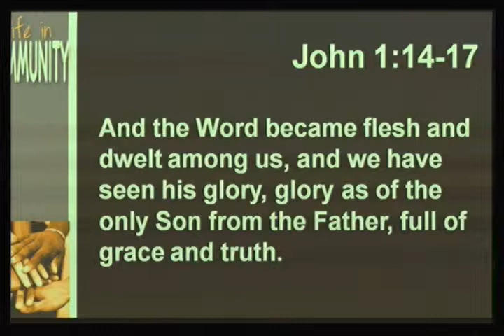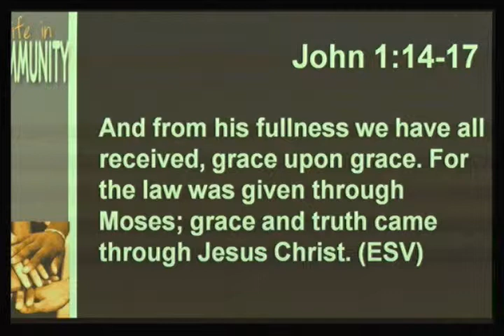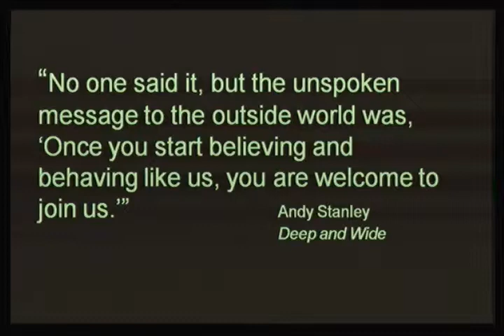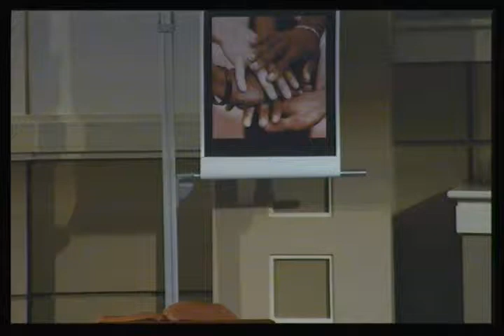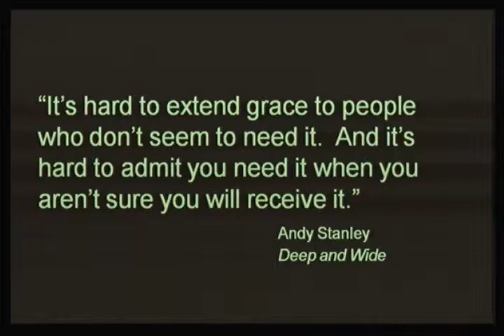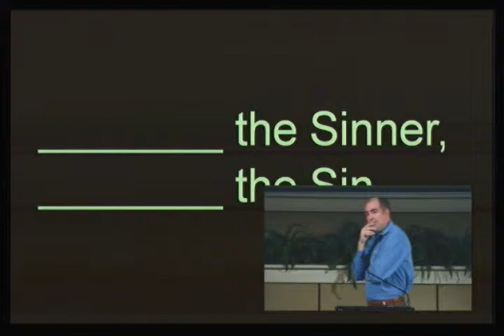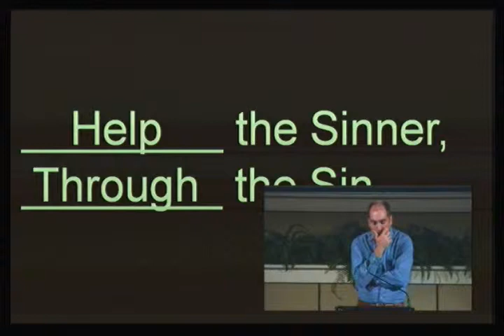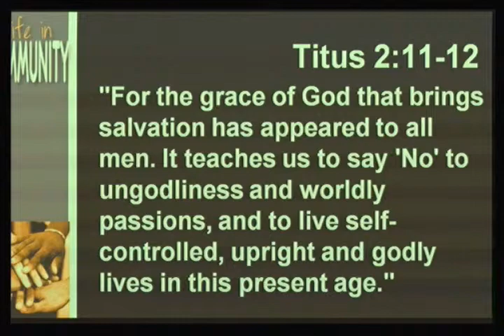Grace and Truth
Sermon: Grace and Truth
Speaker: Dr. Brad Cox
Date: Oct 6, 2013